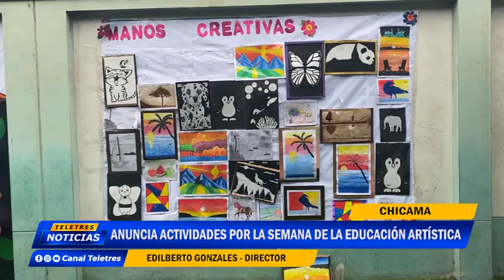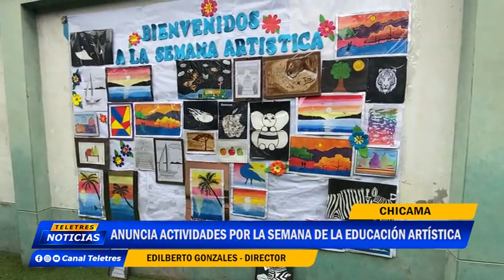🌐CHICAMA : INFORMA DE AVANCES EN CONSTRUCCION DE IE SANTO DOMINGO🚨